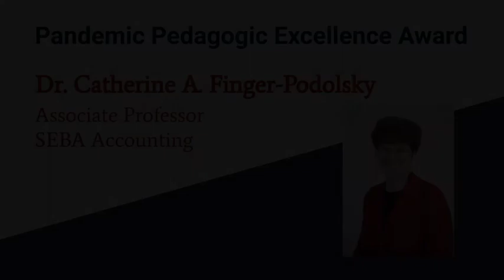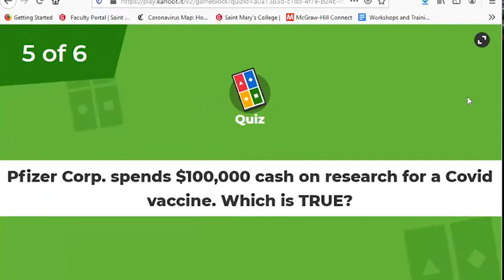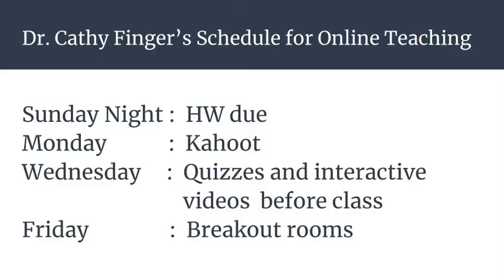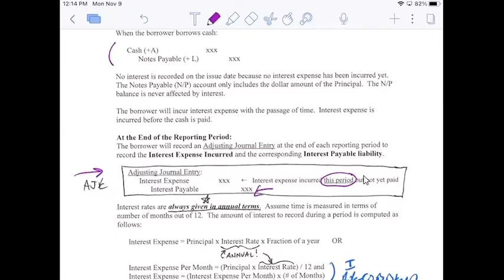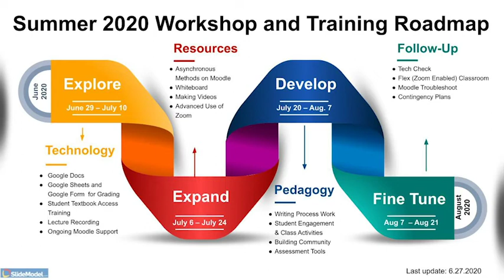Pandemic Pedagogic Excellence Award-April 2021: Dr. Catherine Finger-Podolsky, Assoc. Professor SEBA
Pandemic Pedagogic Excellence Award, April 2021: Dr. Catherine Finger-Podolsky, Associate Professor Accounting